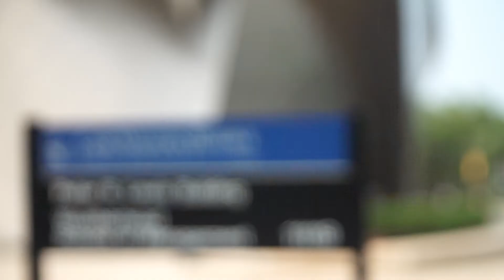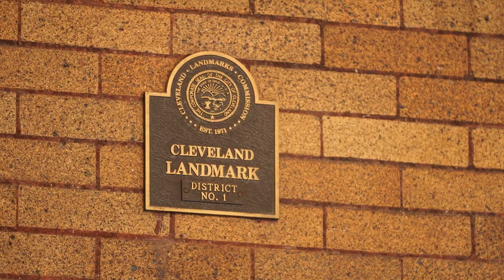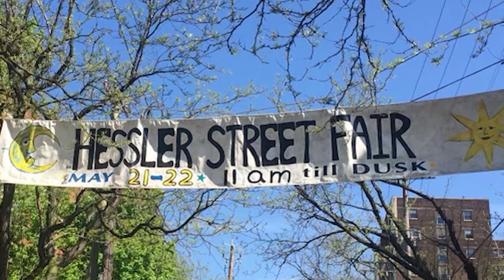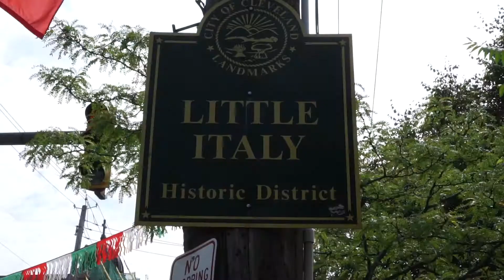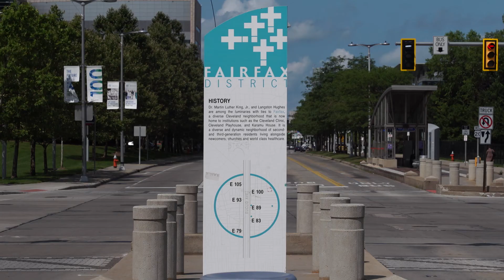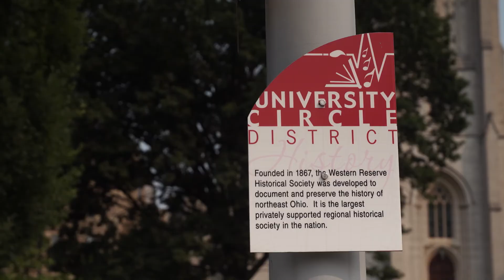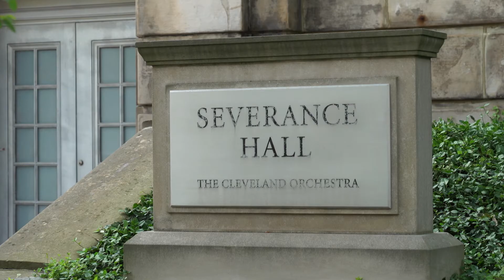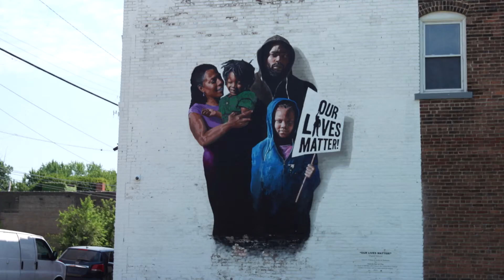Exploring Cleveland's Arts & Culture Scene at Street Level PT 2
Euclid Avenue: Bridging the gaps between arts and communities in University Circle and beyond
Cleveland's artistic institutions work to build connections with the communities they serve.